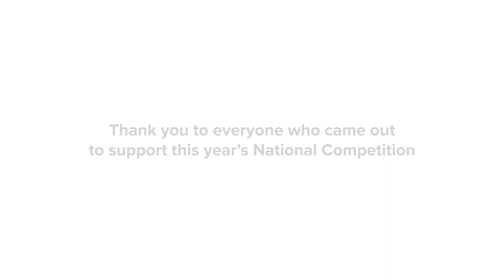National Competition in Food, Farming and Natural Environment 2021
The national competition for 14-16 year olds across the UK, aims to shine a light on sustainable farming and food production through experiential on-farm experiences for young people.

The 2021 competition took place at the Llysfasi campus and saw students debate the motion: "Farming can become carbon neutral in the future.”